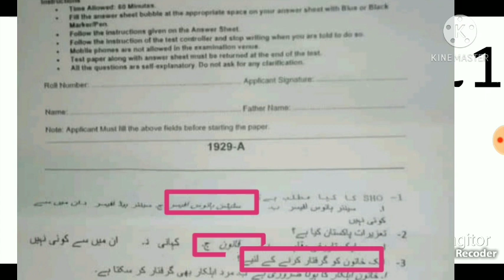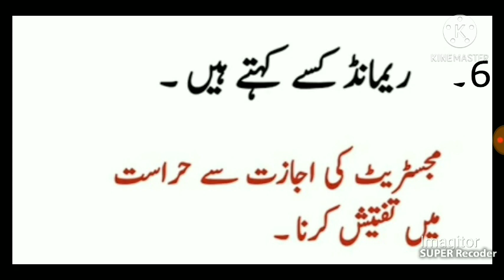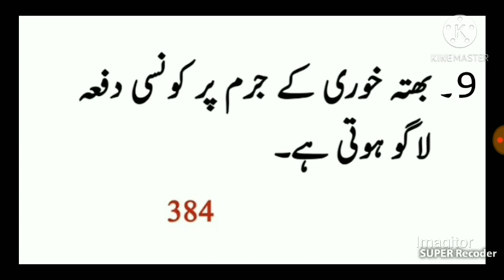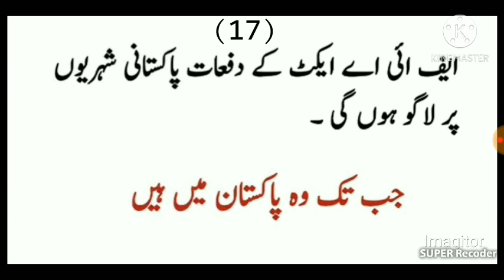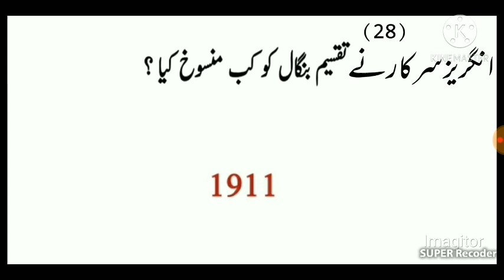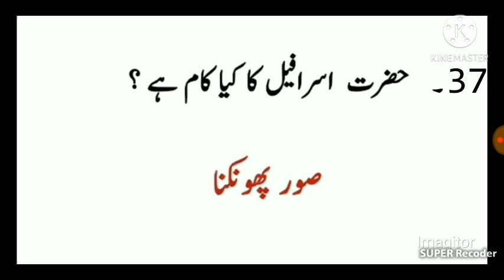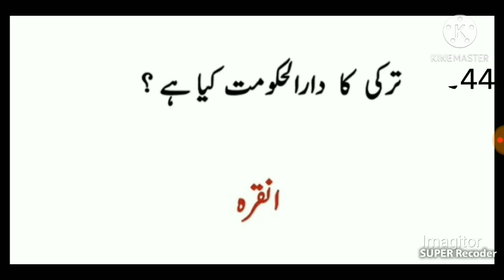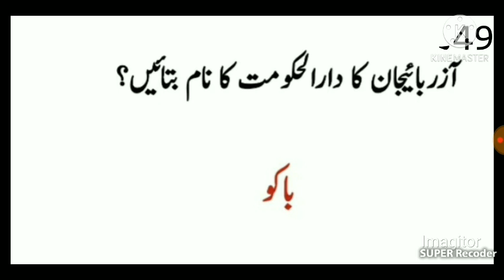FIA Constable Solved Paper 2019 | Fia past papers | Fedral investigation agency solved paper 2019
fia past papers,fia written test prepration,fia constable solved paper 2019,fia constablewritten test prepration2021
fia constable paper 2018 part 1